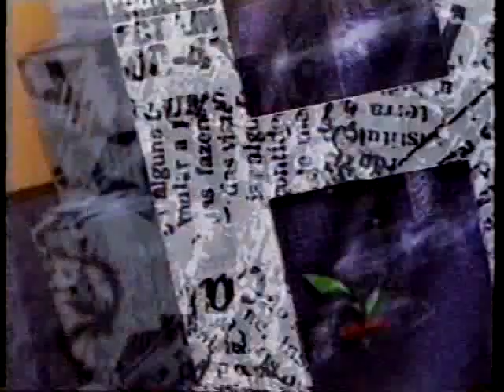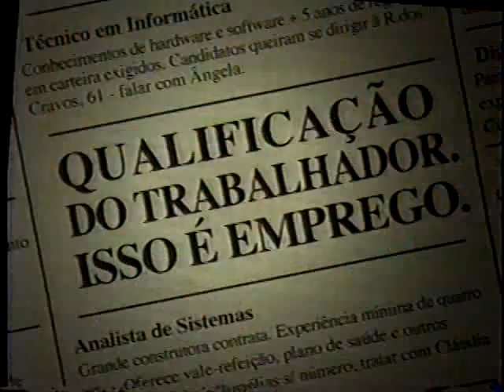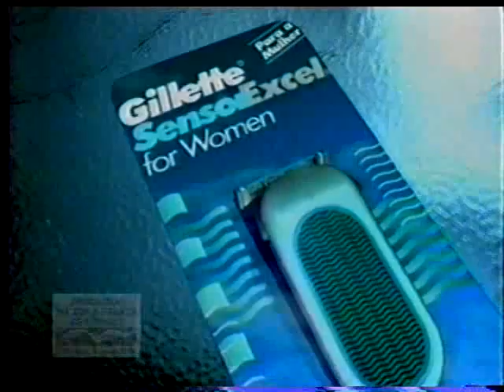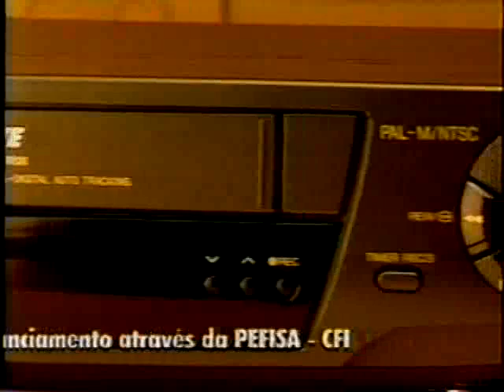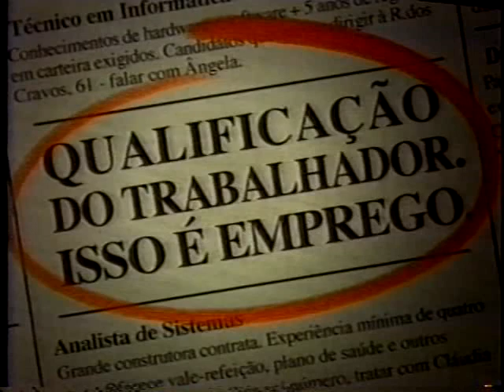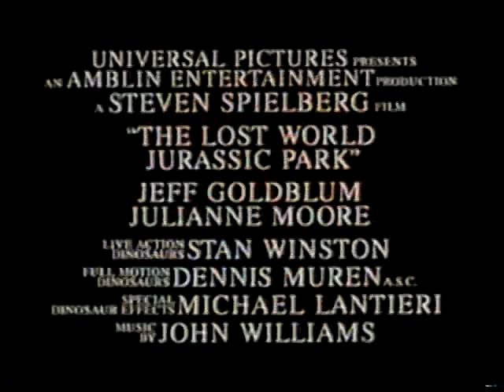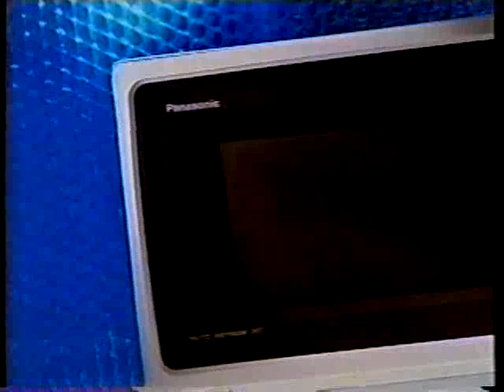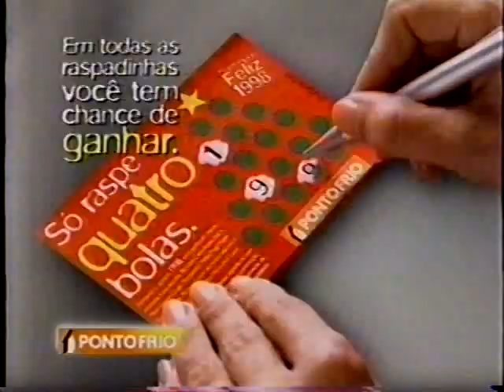Intervalos Anjo Mau - 08/12/1997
Globo SP.